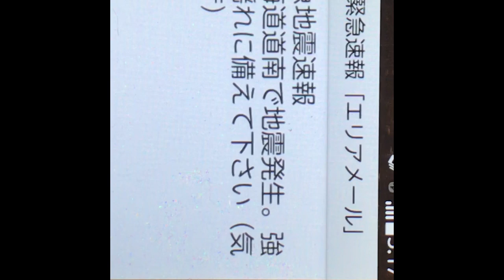906地震 平成の思い出 補助発電機接続 豊平停電無しのニュースのコメントの後に画面乱れて停電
2018-9-5　ACGCスタイル